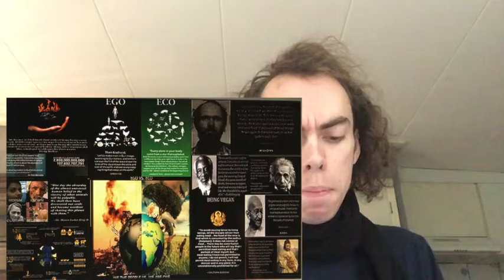How will you feel if.' you being the victim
HOW WILL YOU FeeL IF THE DAY YOU BEING BORN SOMEBODY ELSE IS ALREADY PLAN THE DAY OF EXTRUSION